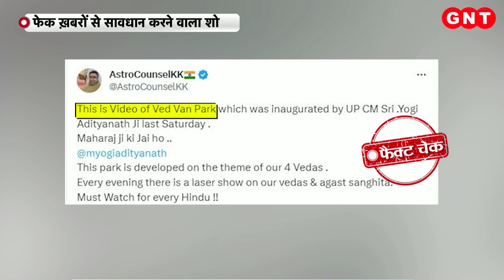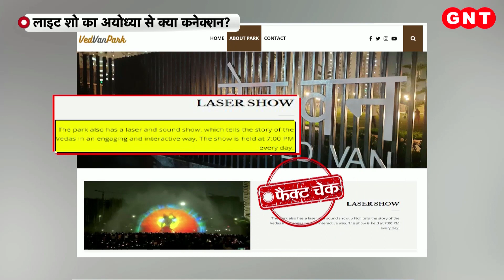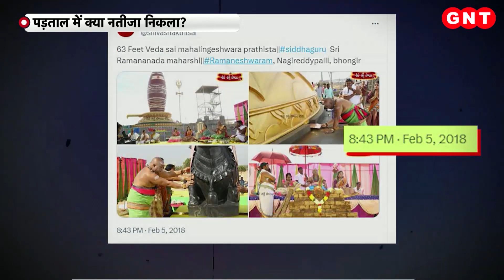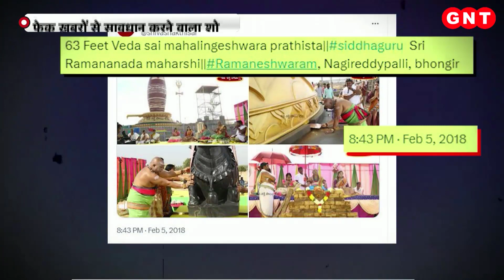Fact Check: श्रीलंका में दुनिया का सबसे ऊंचा शिवलिंग? जानिए वायरल हो रही तस्वीर का पूरा सच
सोशल मीडिया पर एक शिवलिंग की तस्वीर खूब शेयर की जा रही है. इस तस्वीर के जरिए ये दावा किया जा रहा है कि श्रीलंका में 108 फीट का शिवलिंग बनके तैयार हो गया है और ये दुनिया का सबसे ऊंचा शिवलिंग है. वायरल तस्वीर की सच्चाई क्या है इस रिपोर्ट में देखिए.